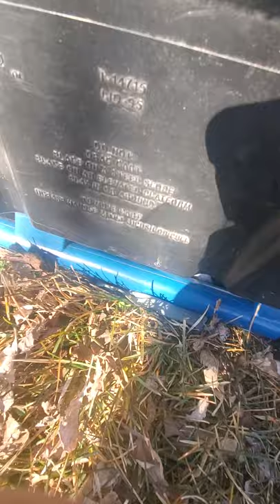Shark Puppets Cousin vs The Trash Can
After the garbage truck empties the garbage can, Shark Puppets Cousin goes out to bring it back to the house thinking it's an easy job. But is it to easy for him?